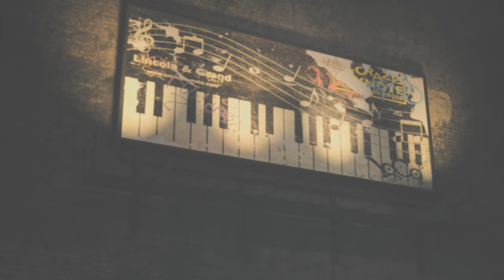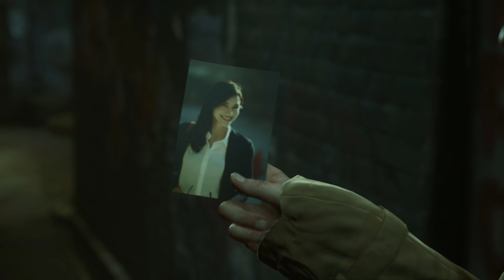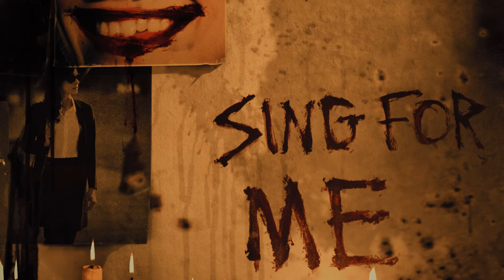The Quiet Man 😷 #03 Wer hat Sie entführt ?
The Quiet Man ist ein auf der E3 2018 angekündigtes Action-Spiel von Square Enix, in dem man in die Rolle des gehörlosen Protagonisten Dane schlüpft. Dane sucht die Sängerin Lala, die von einem maskierten Mann entführt wurde. Dabei bekommen wir bis auf wenige, sehr gedämpfte Geräusche auch nichts zu hören. Es gibt auch keine Untertitel für die Gespräche. Beim Grafikstil des Spiels setzen die Entwickler unter anderem auf Live-Action-Szenen, die nahtlos in die Spielgrafik übergehen. Spielerisch stehen intensive Nahkämpfe mit verschiedenen Kombos im Vordergrund. Dabei kann auch die Umgebung als Waffe genutzt werden. Entwickelt wurde das Spiel von Human Head Studios, die sich unter anderem mit dem ersten Prey und der Rune-Serie einen Namen gemacht haben.